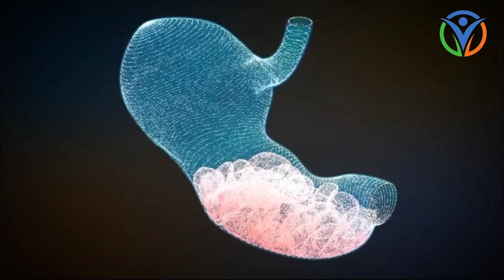Parents Should Take Children's Stomach Pain More Seriously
Welcome to our health and beauty channel, where we provide you with the latest and greatest tips, tricks, and advice on Health and wellness. Our videos cover a wide range of topics, including healthy